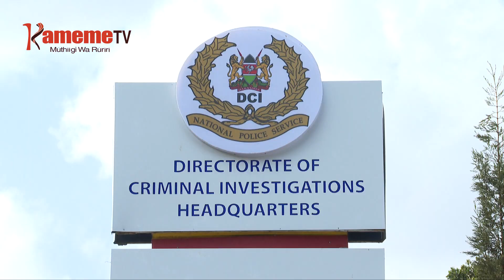Githagathago gia Sakaja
Wabici ya munene wa borithi kuuga Sakaja ndekwiritwo ekinyie kwa DCI